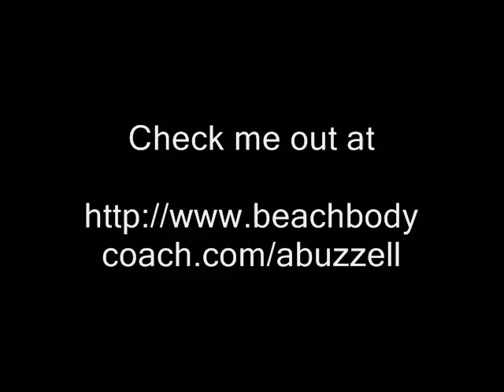P90X Transformation!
It doesn't stop at 90 days for me! After this experience, I want to stay fit forever!